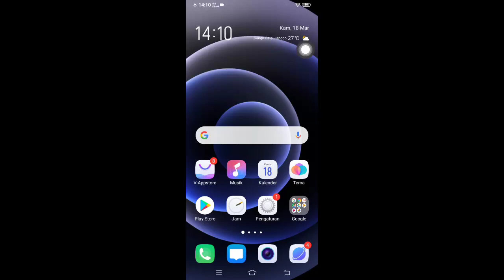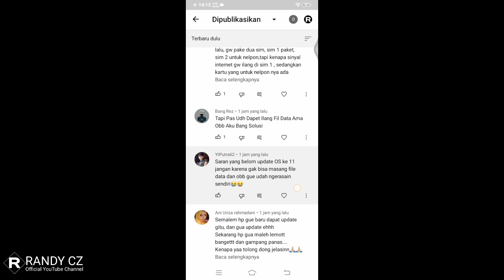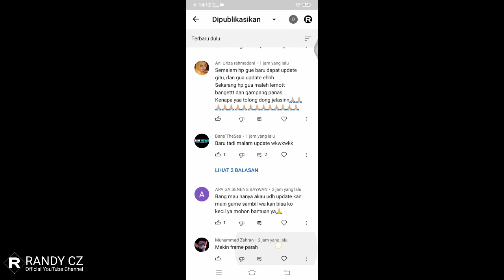Vivo Y12 Update Android 11 - Akhirnya Dapat Juga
Vivo Y12 Update Android 11 - Akhirnya Dapat Juga - Oke, yang di tunggu tunggu akhirnya datang juga, Android 11 akhirnya mendarat di Vivo Y12 saya.

Nah jadi di video ini saya cuma mau bilang bahwasanya memang benar kalau Vivo Y12 Update ke Android 11.

Dan untuk video Kelebihan dan Kekurangan nya akan kita bahas di video selanjutnya.

Buat yang Masih Ragu mau Update Atau Enggak Bisa Simak Komentar teman teman yang udah update di video berikut